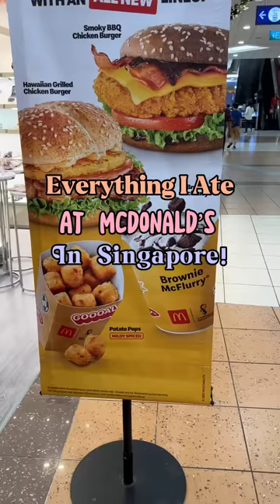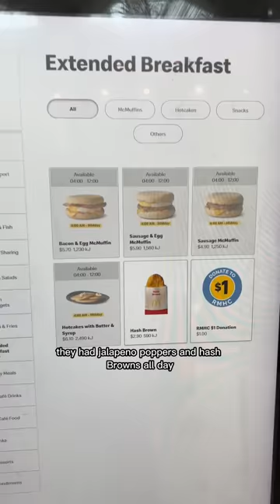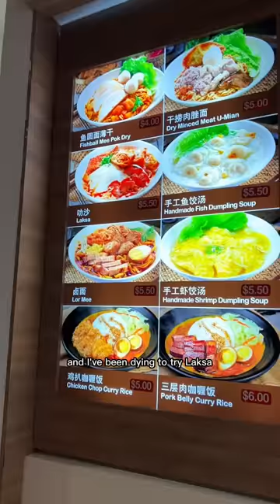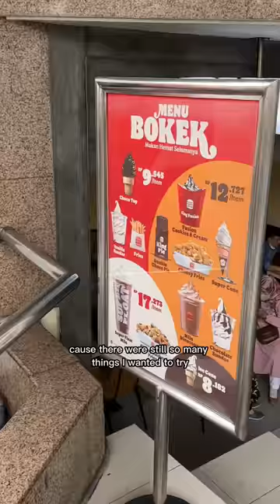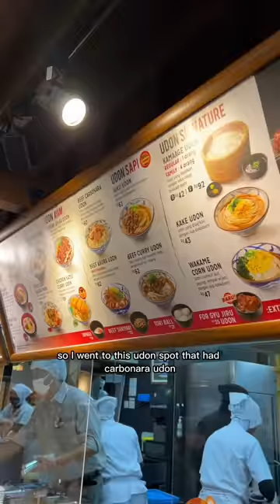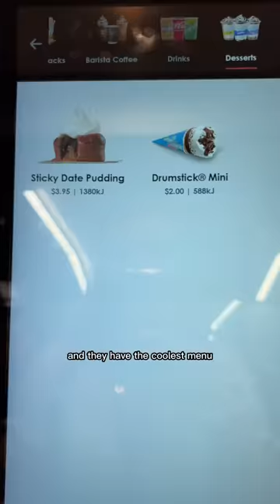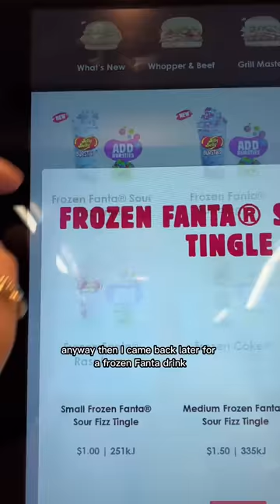Eating My Way Through Singapore, Indonesia, and Australia! - KarissaEats Compilation Vol. 18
Everything I ate for $10 in Indonesia! McDonald's in Singapore and Australia!